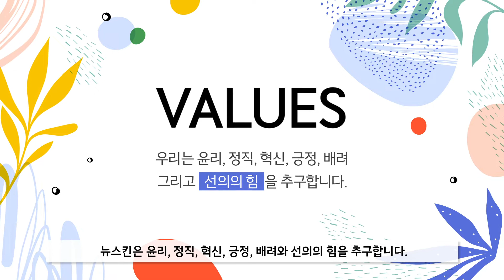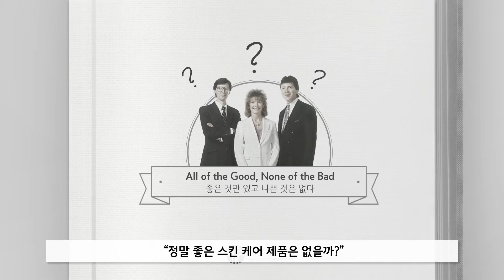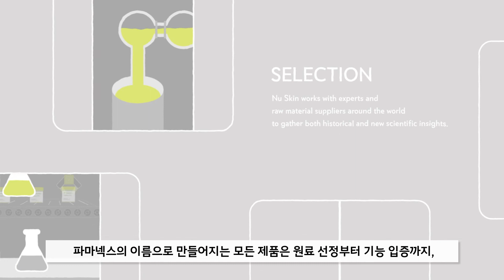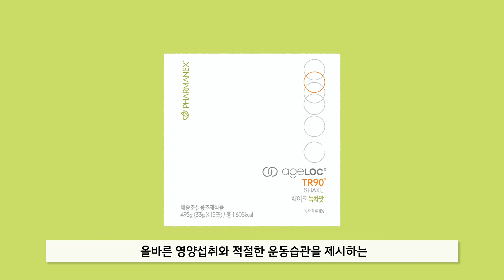[뉴택트] 1편 뉴스킨 회사와 브랜드 알아보기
‘뉴스킨과 콘택트하다'는 의미의 뉴택트 트레이닝은 뉴스킨을 아직 알지 못하는 분들과 뉴스킨 비즈니스를 시작하는 분들을 위한 뉴스킨 온보딩 트레이닝입니다.